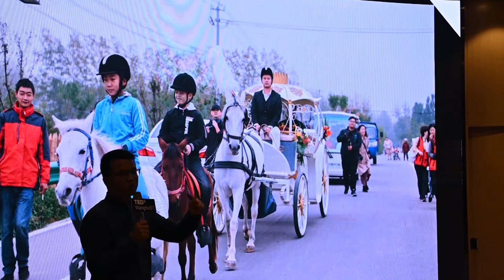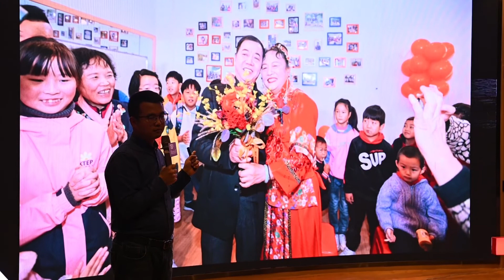Be villager in "Ma Ying" | Yiqiang Wang | TEDxWanghuStreet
Ma Ying is a small villege in the southeast of Hefei.With decade years,Ma Ying had developed from a poor village to a well-known economic and cultural place in China.As an enforcer and witness,Wang Yiqiang will tell us their story in Ma Ying and express their life attitude. A new rural builder This talk was given at a TEDx event using the TED conference format but independently organized by a local community.